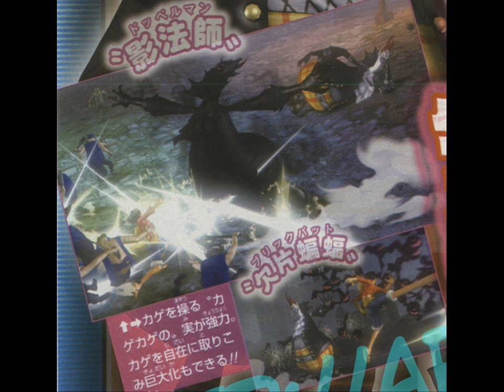One Piece Kaizoku Musou 2 | 7th Scan | Perona Confirmed Playable!! Moria Confirmed as Boss!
A brand new scan confirms Perona and Gekko Moriah from the Thriller Bark arc are confirmed to be in One Piece Pirate Warriors 2! Luffy is also present battling Moriah in two of the screenshots within the scan.Moria is Confirmed as a Boss,and Perona is Confirmed as a Playable Character.